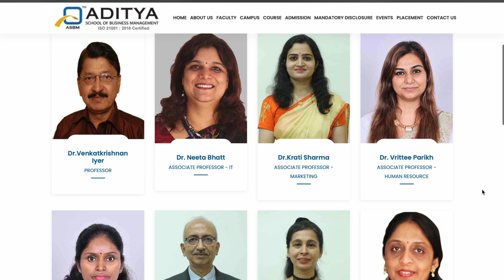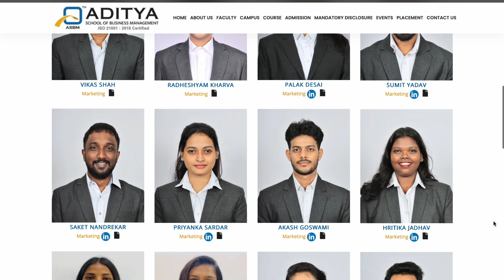What Next Post CAT 2023? | Ankusha patil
Hy everyone,

Hope you all found this video really helpful and got some clarity about your way ahead. I have made this video after thorough analysis of different situations. Let me know, if you have any doubts in the comment section below 👇 .

Much love,
Ankusha Patil

Aditya School of Business Management is one of the growing B-School in India.

Save upto Rs 1500

All the best 👍 Embark on this journey! ❤️✨